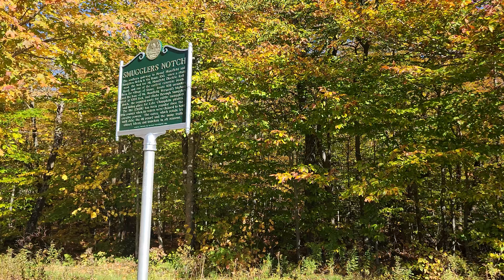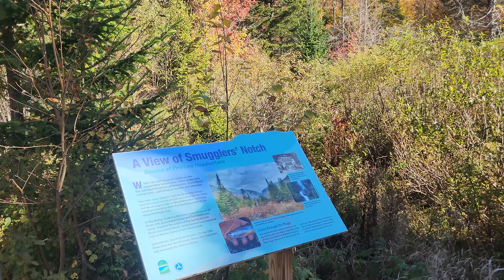October 8, 2024(2)